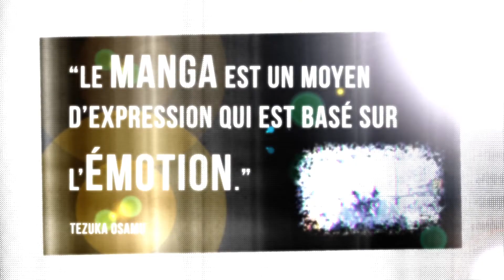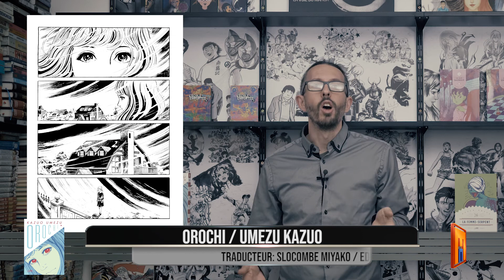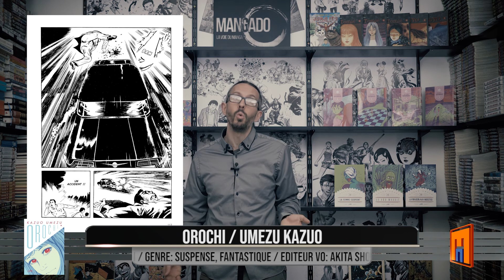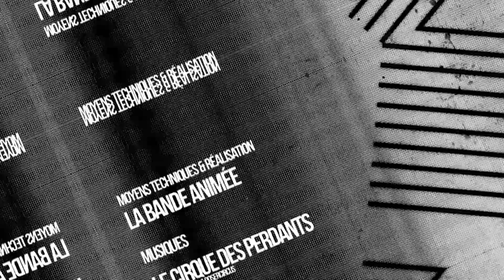MANGA Orochi - Mangado La voie du manga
umezu kazuo